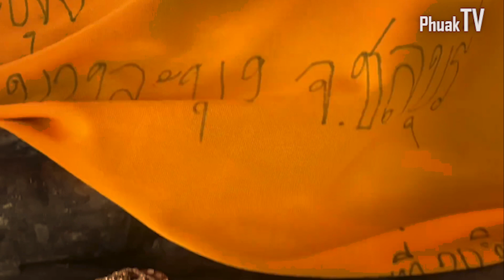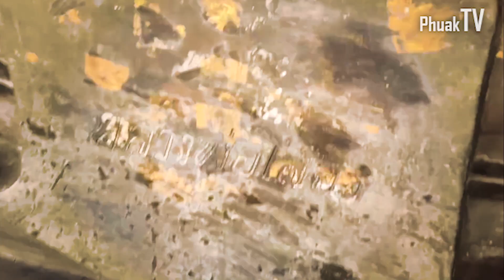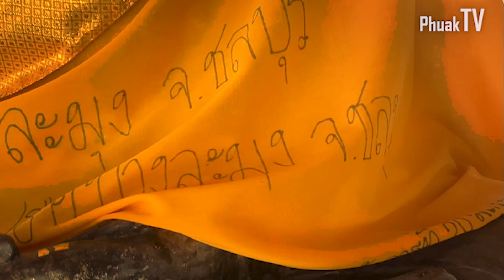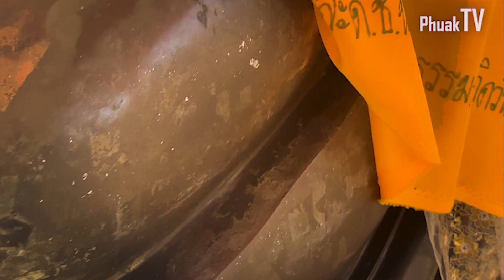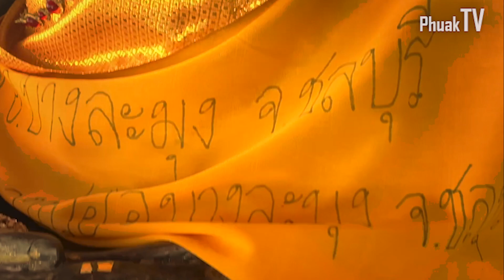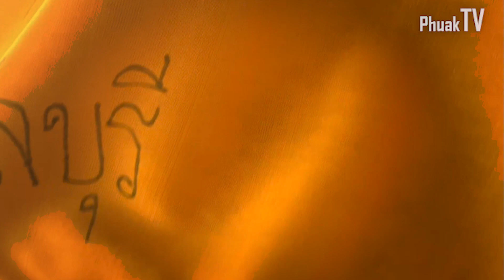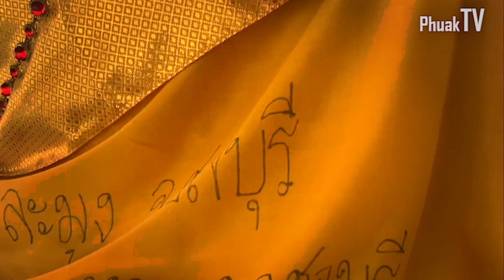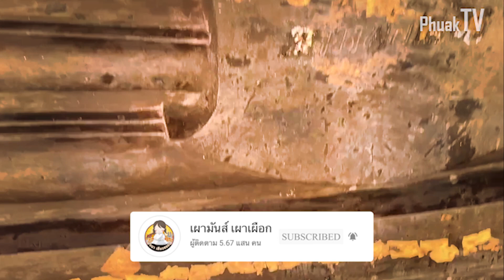เราทำบุญร่วมกัน ชาติหน้า จะได้พบ กันอีกไหม!! "บุญหมดอายุ" ได้หรือไม่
เราทำบุญร่วมกัน ชาติหน้า จะได้พบ กันอีกไหม!!
บุญหมดอายุ ได้หรือไม่?